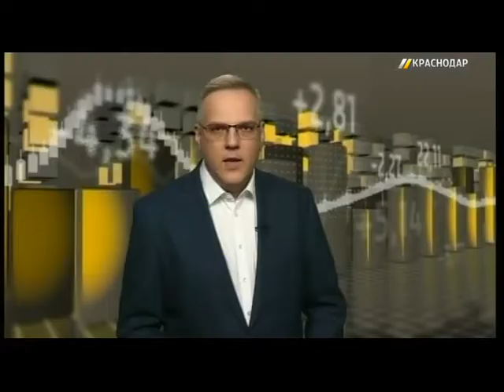Финансовая рубрика. Выпуск от 16.03.2018